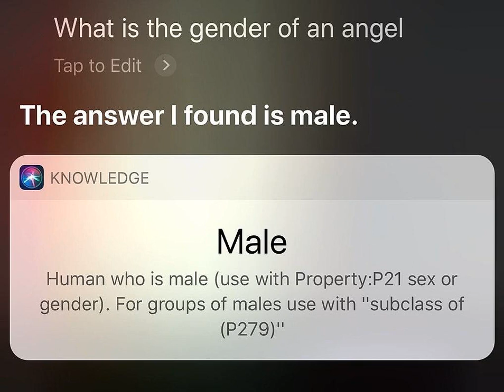Компанія Apple хоче навчити Siri говорити українською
Компанія Apple шукає аналітика анотацій, який володіє українською мовою, щоб навчити свого голосового помічника Siri розуміти її.